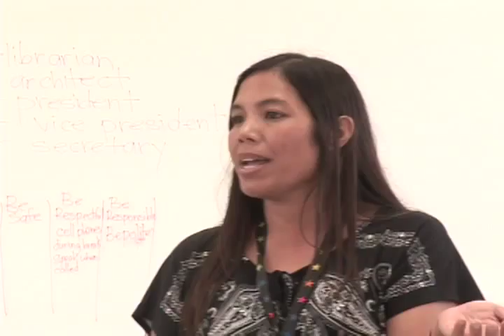CHARTER OVERSITE desktop